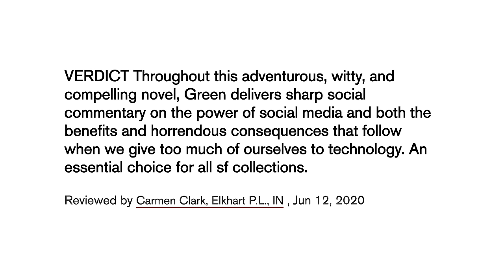Only Shooting Stars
BOOK TOUR PLACES (Registration Required!):
July 6 @ 7:00 PM ET
The Town Hall with The Strand
With special guest John Green

July 7 @ 7:00 PM ET
YouTube Vlogbrothers Launch

July 8 @ 7:00 PM ET
Cuyahoga County Library with Mac’s Backs
With special guest Ashley C. Ford

July 9 @ 8:00 PM ET
Watermark Books & Café
With special guest Roman Mars

July 10 @ 8:00 PM ET
Magers & Quinn
With special guest Cory Doctorow